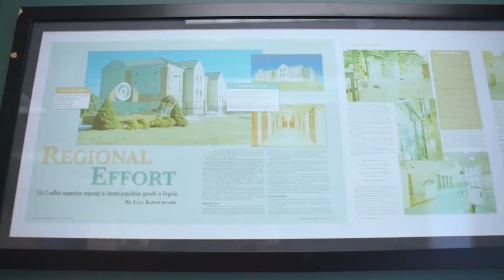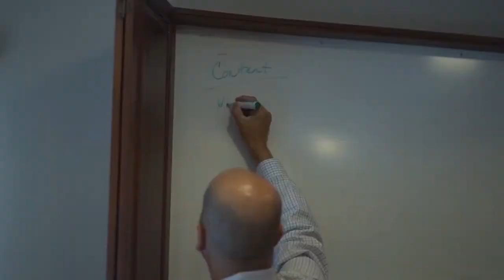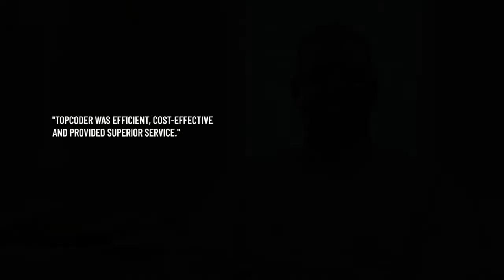Topcoder - Company Profile Thompson & Litton, Topcoder Customer Success | Corporate Clip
In this video Overloops has the opportunity to interview one of Topcode's customer successes, Brian Tew,  Project Manager at Thompson & Litton.

Video by :
'Overloops Photography'